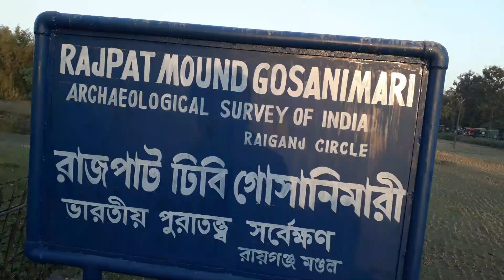New Year er suru te Bike Ride kore kothae gelam amra..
Happy New Year all..